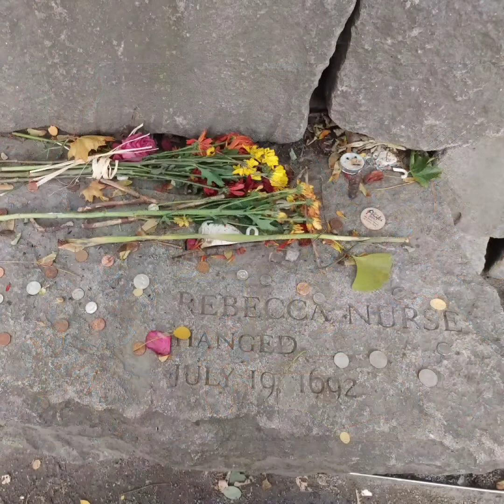Missy Goes To Maine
Missy goes to Maine to visit Mike and family.